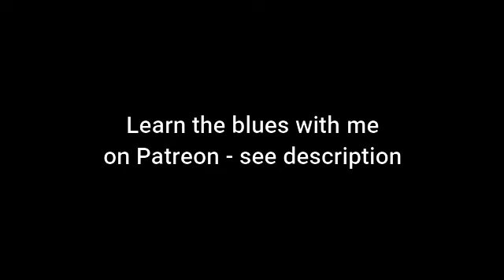Tootie Blues - Blind Blake Cover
Jim's fingerstyle blues lessons Still exploring the blues and all styles of fingerpicking.